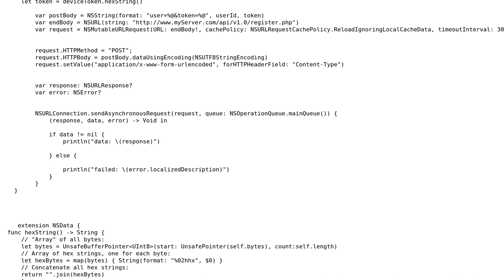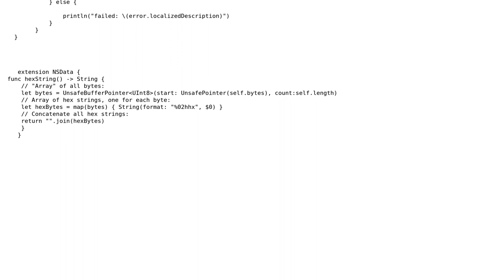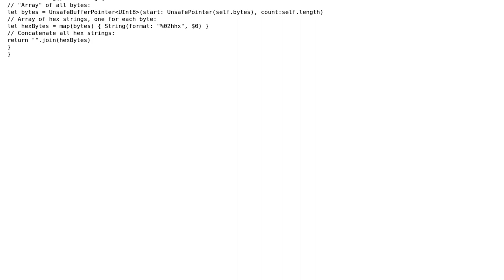Code Review: Push Notifications - save token id into a database using Asynchronous Request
With thanks & praise to God, and with thanks to the many people who have made this project possible! You are responsible for your own actions.